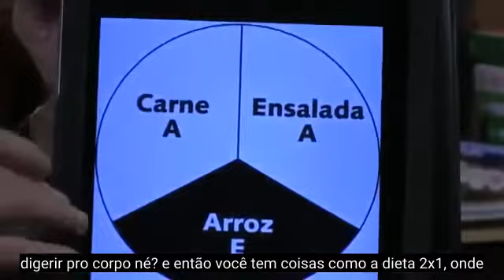#139 Comida, comportamento e emoções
Nesse episódio, Frank explica a relação entre o consumo de certos alimentos e as emoções desenvolvidas por quem os consome.